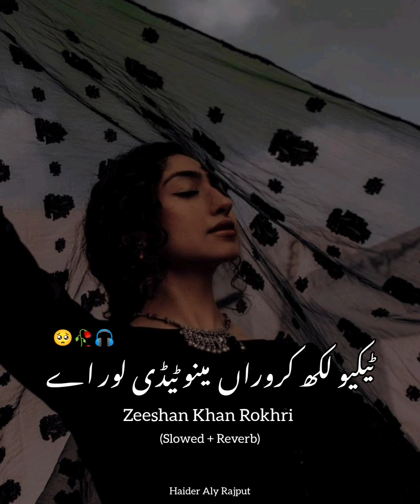Teko Lakh Qaroran Menu Tedi Lor He (Slowed + Reverb) تیکوں لاکھ کروڑاں (Menu Sau Chawa ly)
Teko Lakh Qaroran Menu Tedi Lor He (Slowed + Reverb) تیکوں لاکھ کروڑاں، مینوں تیڈی لوڑ اے۔ (Menu Sau Chawa ly) Zeeshan  Khan Rokhri - Latest Saraiki Punjabi Slow Songs

• *Hello Everyone* 🕊️
• I hope you enjoy this video 🌙

🎶 Jahaan Shopping, Wahan Bachat Bazaar! 🛍️
Apni pasand ki cheezein ghar baithe order karo! Fashion, Gadgets, Mobile Accessories, aur aur bhi bohot kuch. 😍

💥 Kya Special Hai?
✔️ Kam Daam, Zyada Maal
✔️ Sab Kuch Ek Jagah
✔️ Abhi Dekho, Abhi Order Karo!

Music sunte jao aur shopping ka maza lo! 💃🎧

*Original Credits:*
Rokhri Production Presents
Singer: Zeeshan Khan Rokhri
Track: Soun Chawa Le
Starring: Deedar
Director: Asif Masood
Music Arranger: Rizwan Akhtar Papa
Mix Master: Afzal Hussain
Choreography: Waqas Ali & Zeeshan Ali Jaau
MakeUp: Waheed